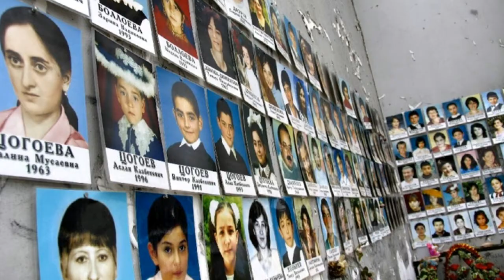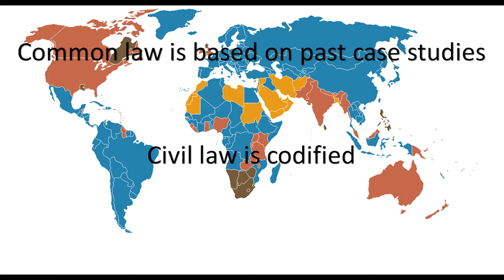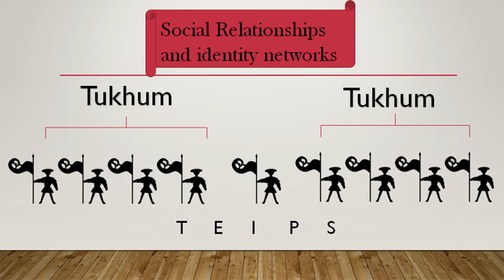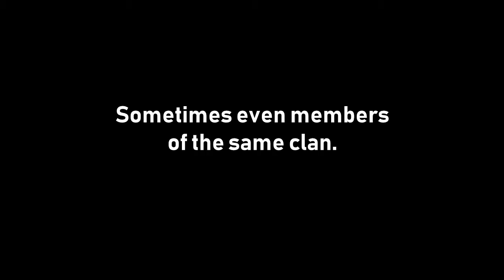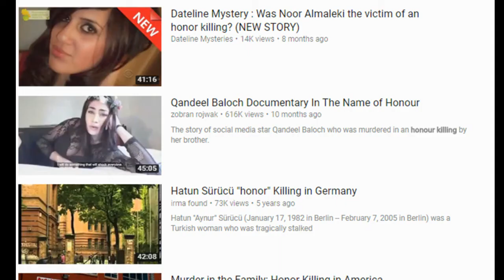The Anthropology of Chechnya and Ingushetia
I've decided to talk about a subject that is related to my university dissertation, which is the anthropological study of the Vainakh people. Although Chechnya and Ingushetia are seperate republics within the Russian federation, they share very close linguistic and religious ties. They also contain similar social structures and a common history. However, there still are some significant differences that can differentiate the people like sub clan structures within Teips (familias). Both also have Tukhums which are actually common in the Northeastern Caucasus.

In the first section of this video I cover the relatively recent history of the region from the early 19th century until the present day. Due to the length of this video these comments are brief but informative including information on the Caucasian war, deportations, and recent conflicts.

My research project in university originally encompassed a study of the perception of customary law and adat in the region, in order to correlate societal behaviours with terrorism. I also fiddled with collectivism and individualism to corroborate.

I hope you all enjoy this more sociological esque video than my other videos pertaining to war.

[Sources]
My university dissertation paper (which contained 40 separate sources). If you would like a direct copy please message me.